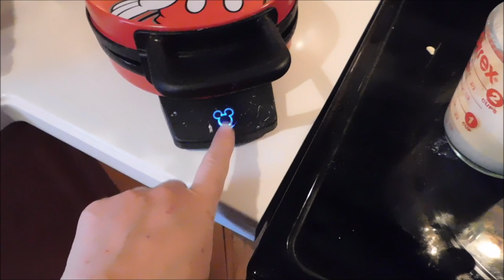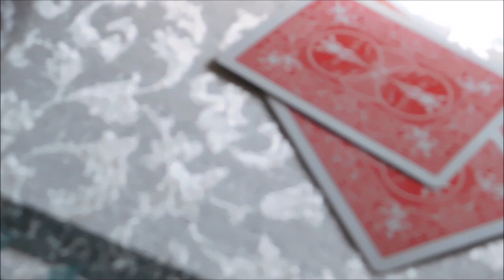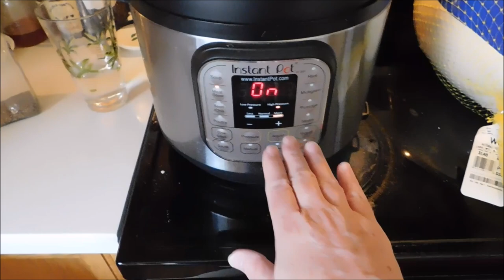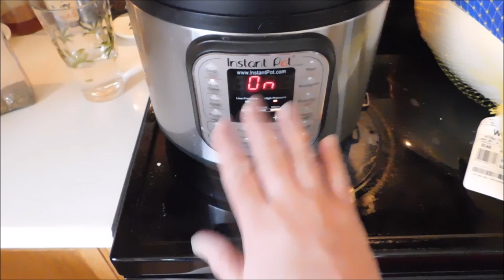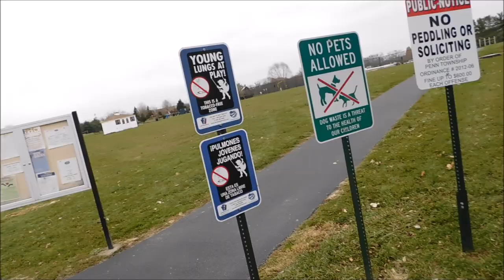(Vlogidays 29) I Want To Go Bye Bye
Alex wants to go outside. Alex wants to go in the car, somewhere!
Alex is having a good day using his words.